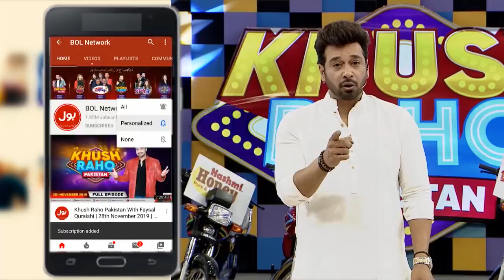Dance Competition In Khush Raho Pakistan Season 5 | Tick Tockers Vs Pakistan Star | Faysal Quraishi